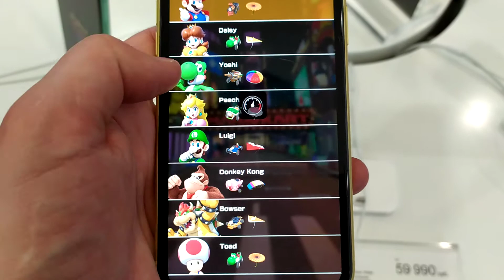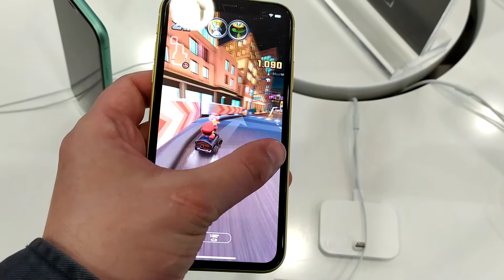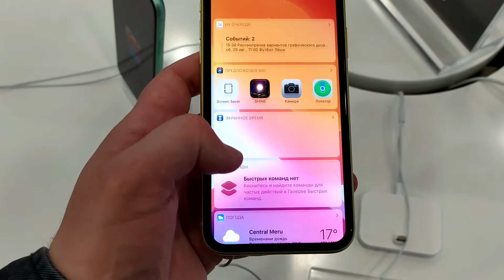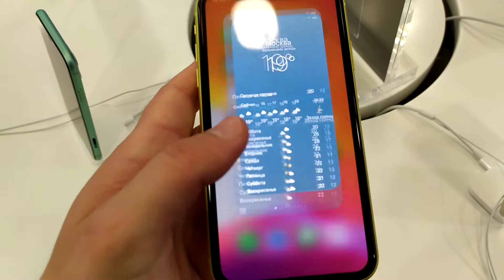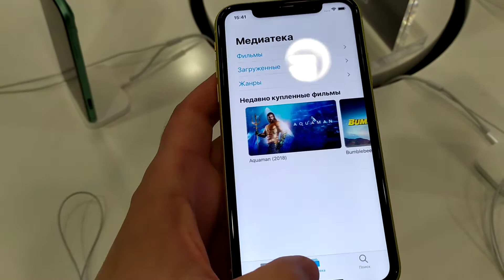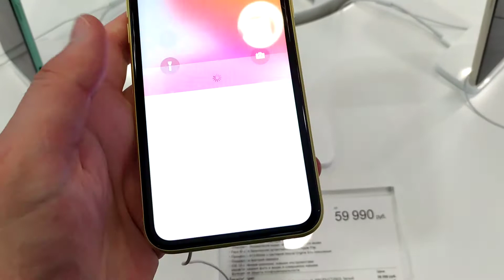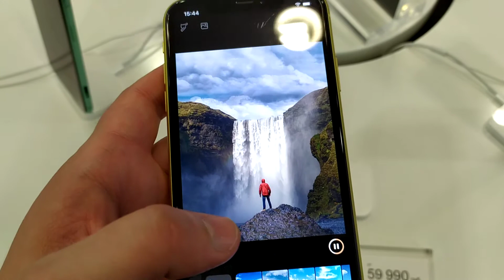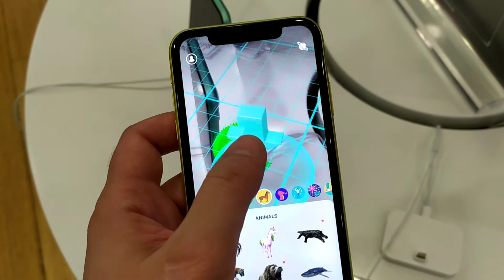Iphone 11 gaming